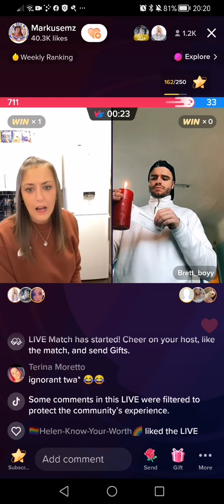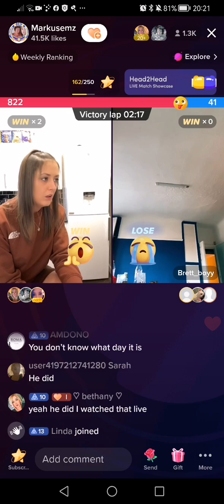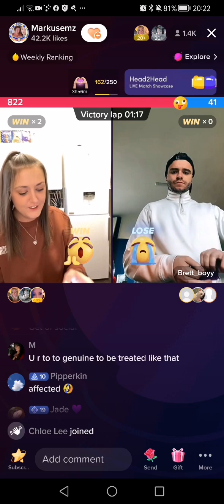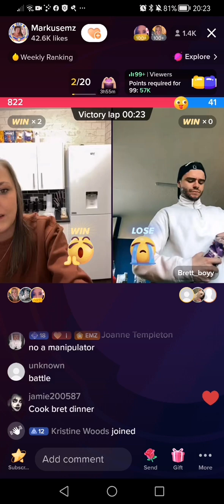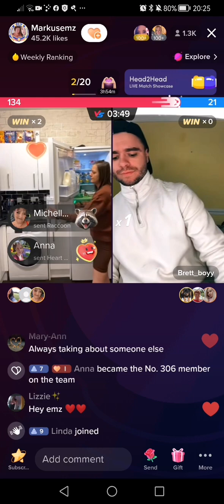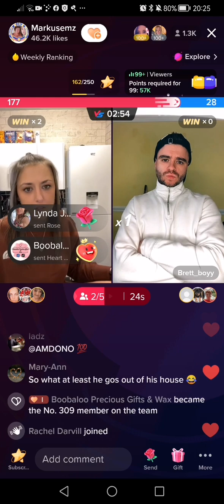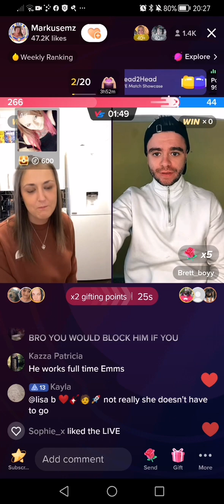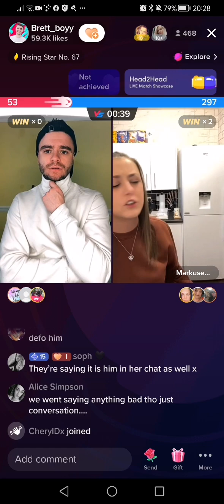Markusemz moaning about Sean again, but she expects him to take her to Wales.